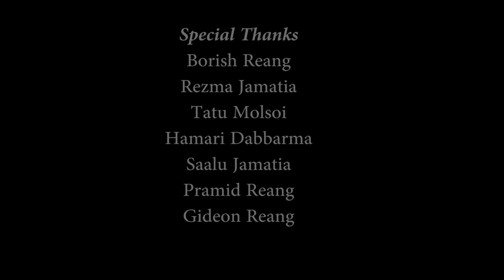Kauphi nini Smai (re-upload) kaubru official music video || emotional love song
Song- Kauphi nini smai
Cast - Thomas Reang, Jasmine Reang, Oyimang Ratan, Hambai Jamatia